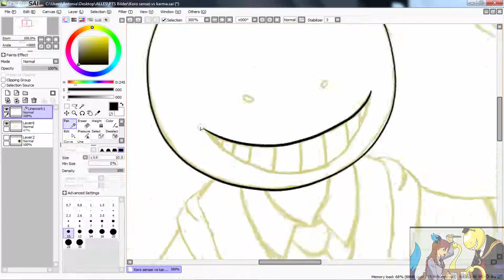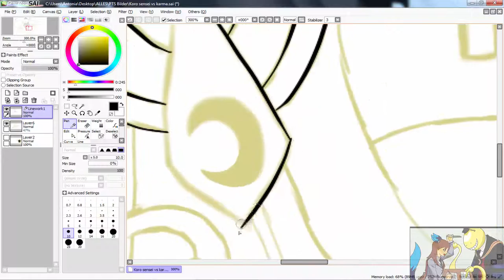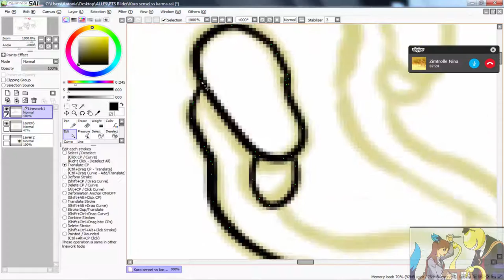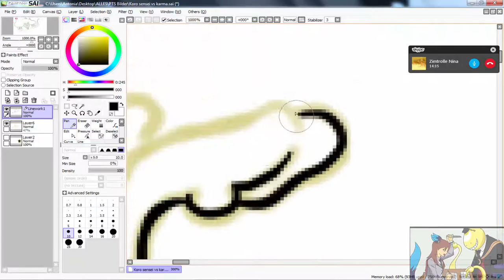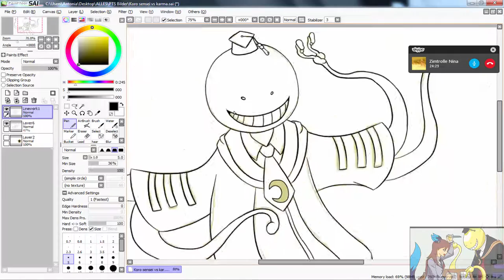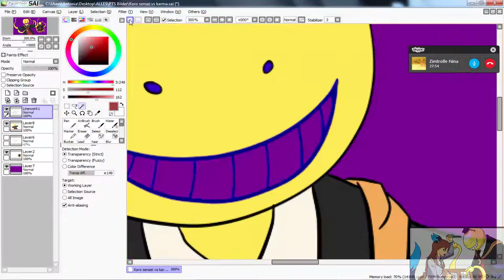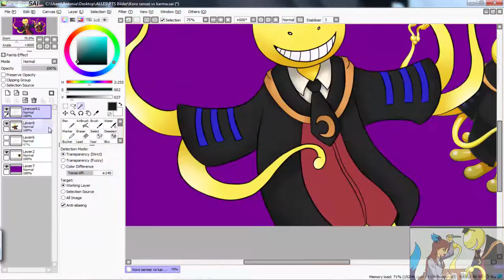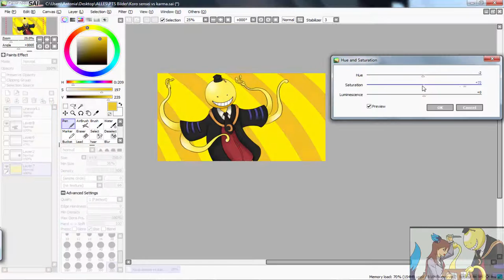Koro Sensei Speedpaint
YOU MUST WATCH THIS AWESOME ANIME!!!

Songs:

1.Assassination Classroom - Opening "Seishun Satsubatsurou" Full
2.Ansatsu kyoushitsu season 2 op 1 question full version

Programs:
Camatasia Studio 8